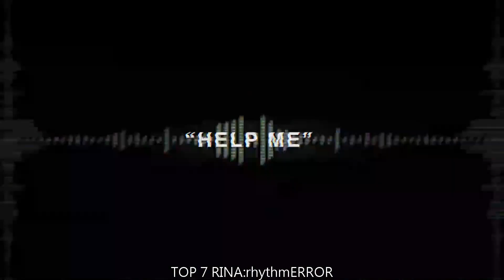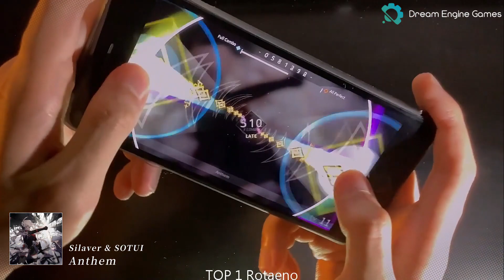Top 8 rhythm Games of the Week on TapTap | Week44 2023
What’s poppin', joystick junkies? It’s a freakin’ fantastic Monday, 2023/10/30, and you better be pumped because we're hitting you with another bangin’ video where we're gonna parade out the crème de la crème of Week44's rhythm games on TapTap. We’ve dug deep into the labyrinth of gaming greatness to bring you the beats that bounce! Buckle up, trash your chores, cause it's game time.

Kick-starting our countdown at numero ocho, you better stretch your fingers for *RINA:rhythmERROR*. This head-bopper offers such an intoxicating mix of gameplay, it'll make your grandmother do the floss dance.

Doing the cha-cha at sweet spot number 7, we’ve got *The Impossible Game 2*. This beast of beats challenges your inner maestro with its addictively bonkers gameplay. Seriously, don't fight it.

Swinging in at the sizzling 6th place, we've got *Project: Muse-Rhythm Star*. This ain't your grandad's rhythm game. Resisting its captivating and  unique Gameplay is as futile as a screen door on a submarine.

Busting a move into the fantastic 5, we’ve got *Starri - Move to music*. This rhythm hound serves you finger-licking combos of gameplay that will turn those gaming thumbs of yours into salsa-dancing ninjas.

Belting out awesomeness at number 4, there's *Concerto on White*. As genuine as a three-dollar bill and as innovative as duck tape, this rhythm game classic will make you pop, lock, and download without a second thought.

Swaggin’ in at tre numero 3, meet *Beatstar - Touch Your Music*, a rhythm game that'll knock your socks off and then some. Its gameplay will make your heart race like a kid within sight of a sugar factory.

Our rad runner-up at spot 2 is *DEEMO II*. This rhythm rockstar is so immersive, you’ll need snorkeling gear. You'll be gasping for breath between beats of its mind-blowing gameplay.

And finally, thunder rolling and crowd cheering, our number 1 gem of week44 is the wicked *Rotaeno*. This rhythm game virtuoso will get you hooked faster than grandma knits a sweater. You'll be glued to your screens so hard; your eyeballs will plead for commercial breaks.

So there you have it, you gorgeous gamers, our ultimate top 8 rhythm games of Week44 on TapTap. Thanks for tuning in, keep your gaming spirit high, and catch ya on the flip side! Ta-ta for now!